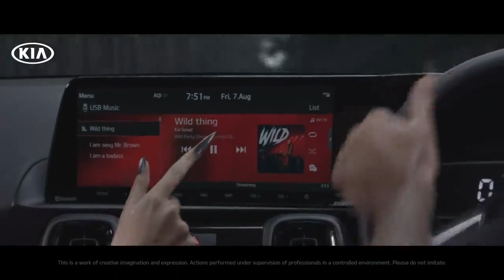My New Advertisement Kia Seltos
Watch my new ad Kia Car Wild Design